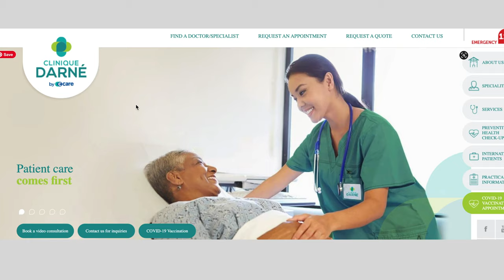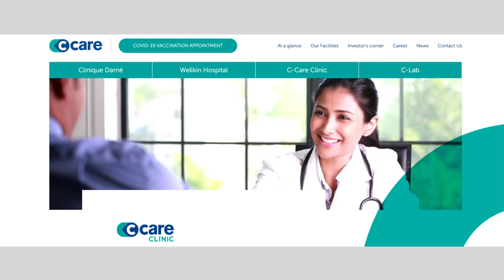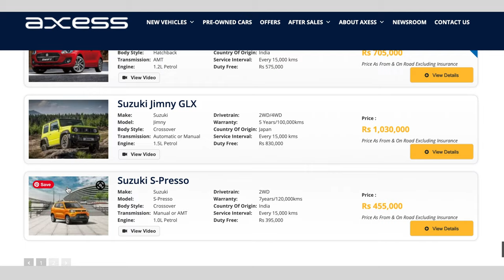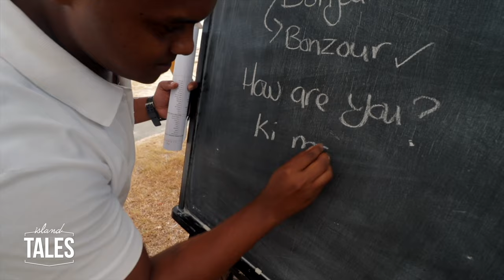Your FREQUENTLY ASKED QUESTIONS about MAURITIUS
In this video I tackle some of your frequently asked questions about Mauritius to help you get a better understanding of certain aspects of this island.

Please note that this advice that I give is all based upon my own expereince of living here.